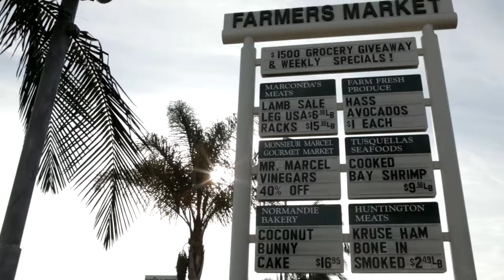Farmers Market: entrance